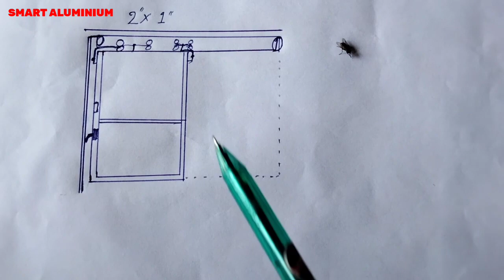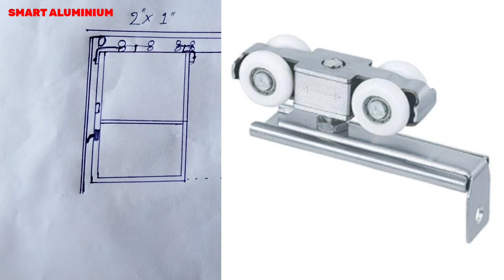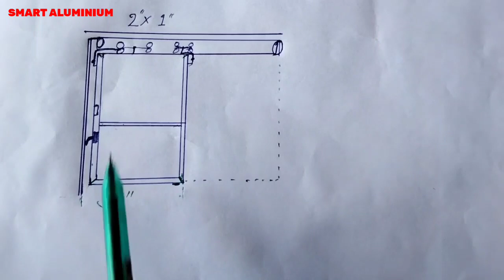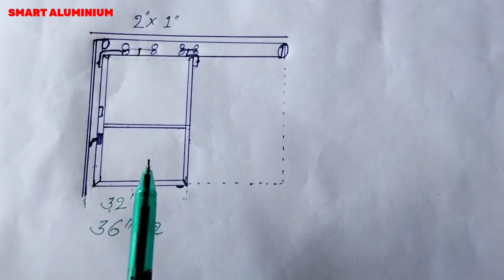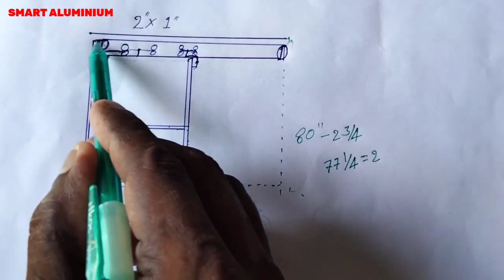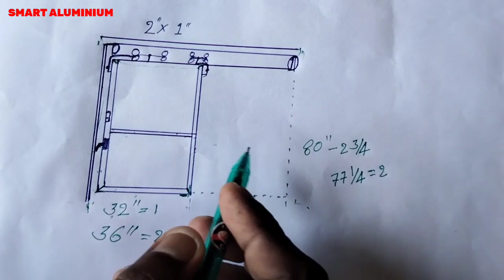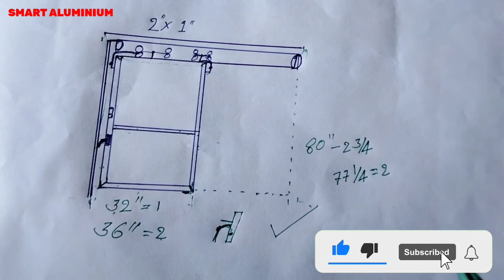Aluminium Sliding Door Measurements | Aluminium sliding door size measurement kaise nikale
All aluminium work and glass work

channel:  SMARTALUMINIUM